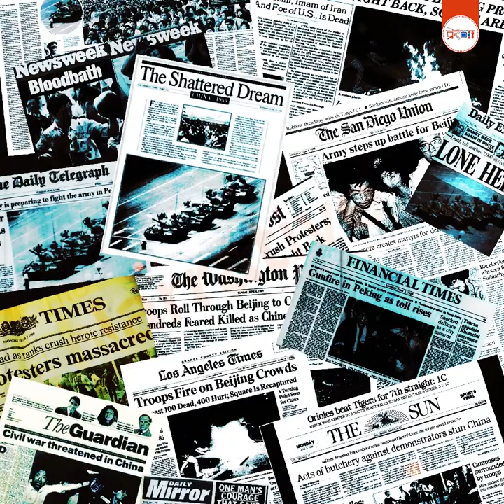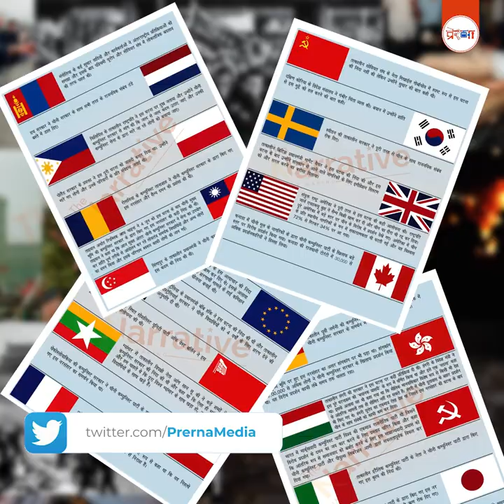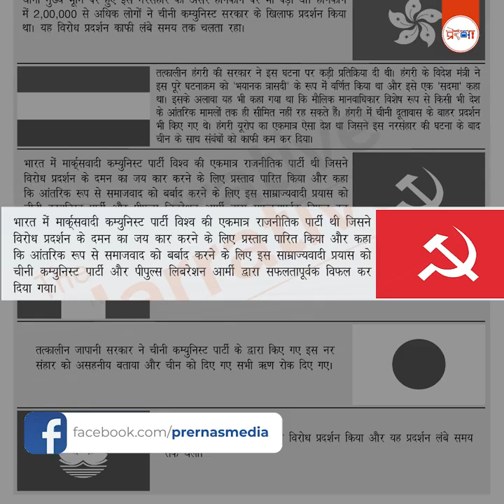चीनी इतिहास का वो काला सच...क्या था तियानमेन चौक नरसंहार?